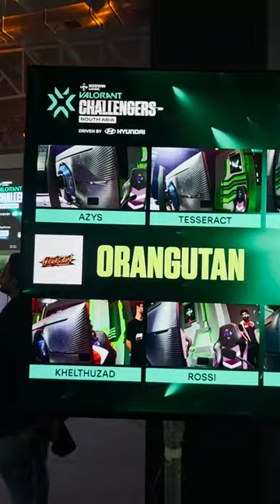Mini Vlog - Orangutan VCL SA Day 1